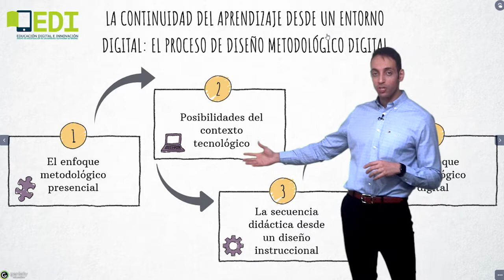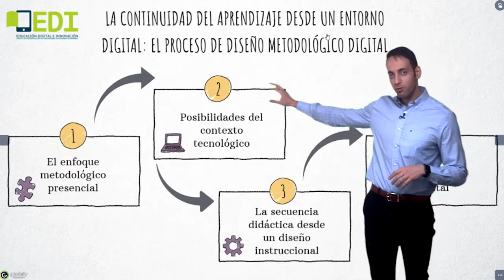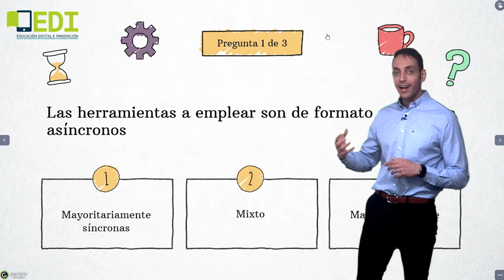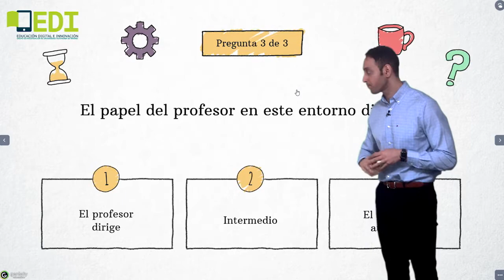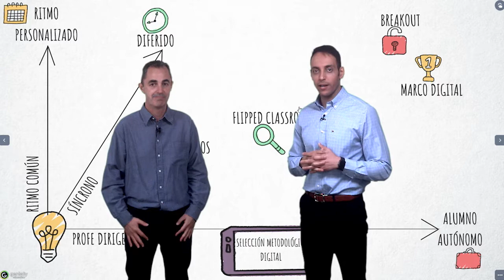Toma de decisiones sobre enfoque metodológico en entorno digital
Vídeo en el que se explica qué proceso de toma de decisiones se debe seguir para plantear distintas experiencias de aprendizaje dentro de una situación de educación a distancia.
Este vídeo pertenece al curso: Diseño de experiencias de aprendizaje para la educación a distancia del INTEF